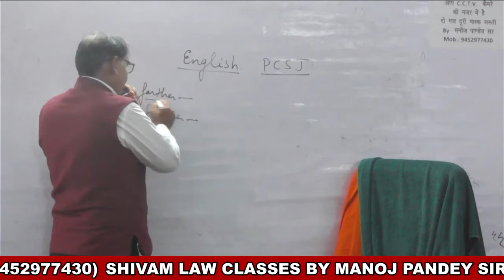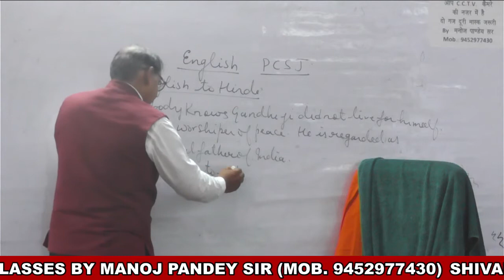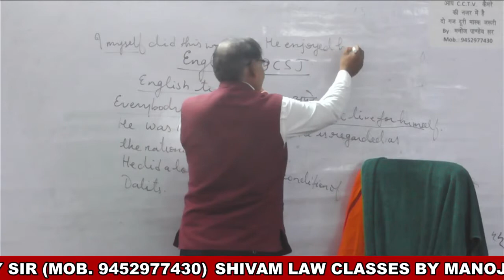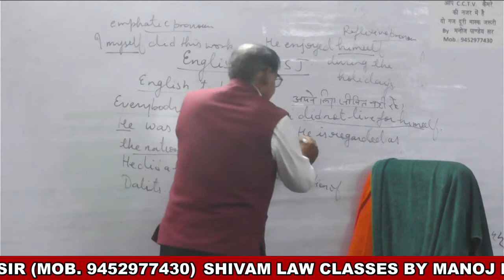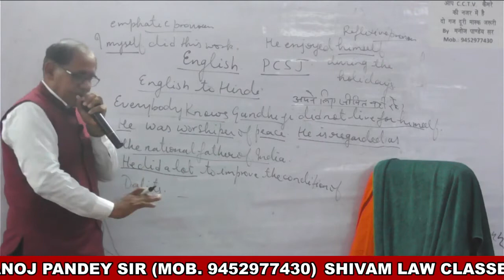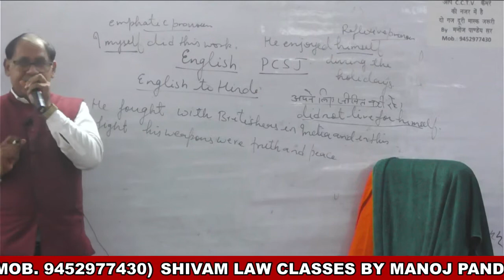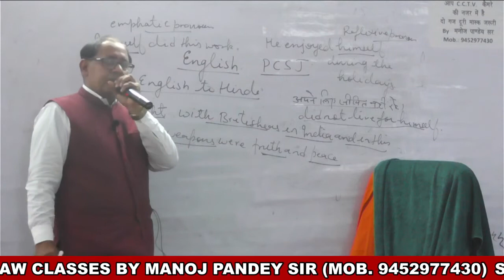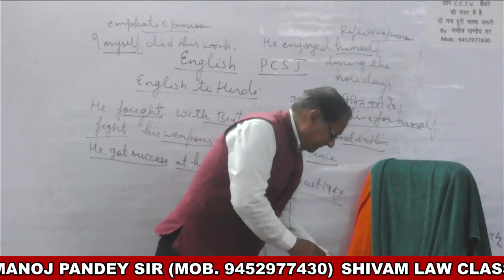English 06 17-Feb-2021